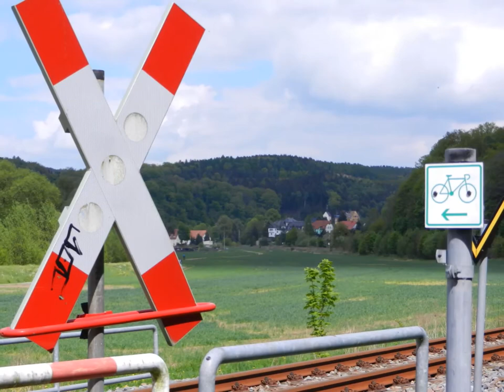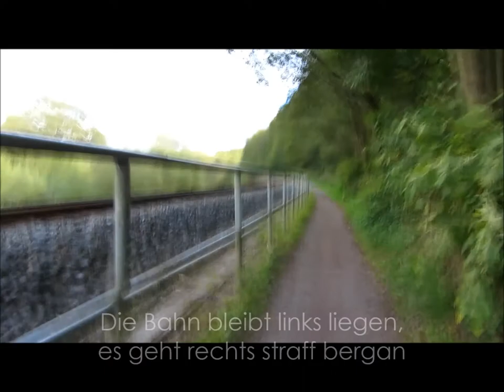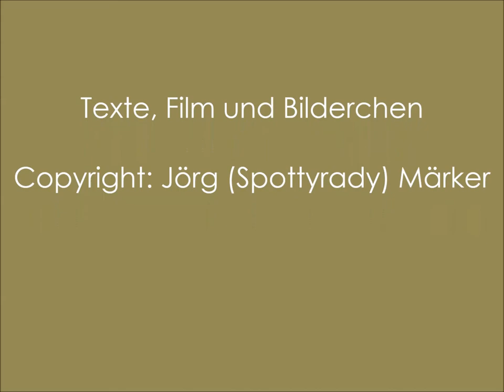Hetzdorfer Impressionen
Bilder rund um das Hetzdorfer Viadukt